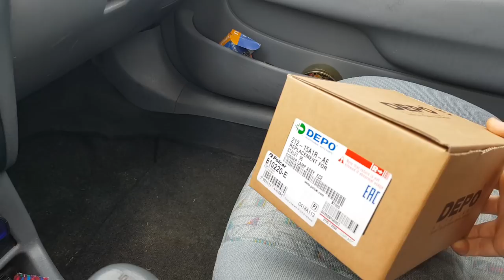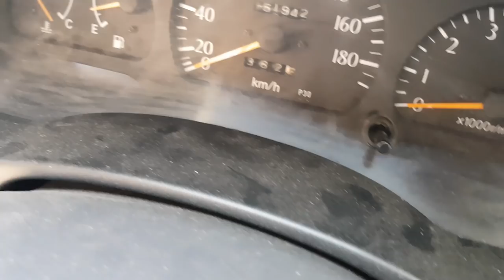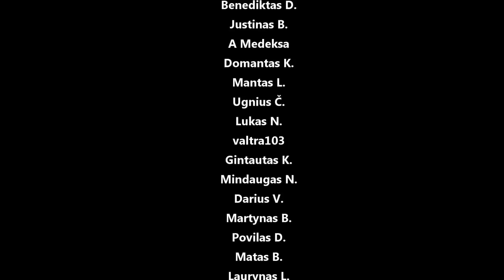Pora Starleto "avarijų", aunam vasarinius batus, valom, plaunam, pjaunam spyruokles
Panaudota muzika: Siren - Run Away